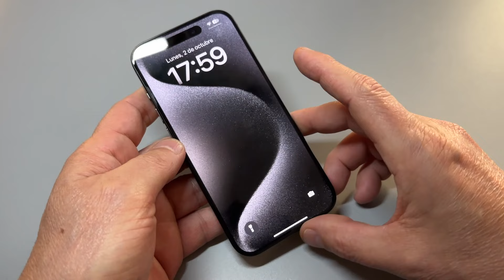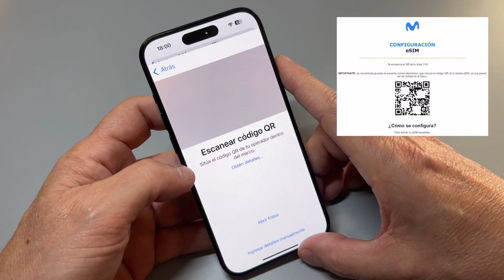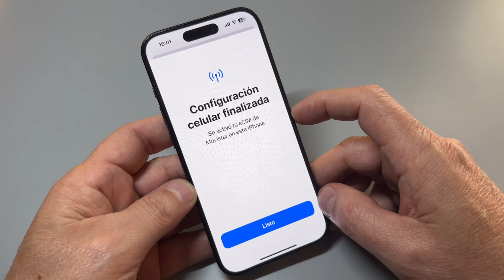Como Activar eSIM iPhone 15 Movistar Argentina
SIM virtual en iPhone 15
eSIM iPhone 15 Pro